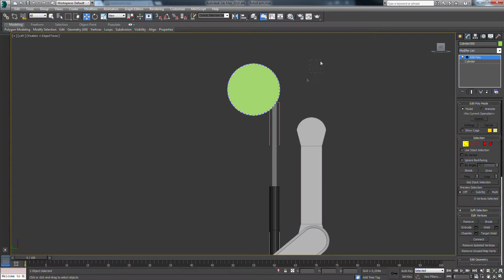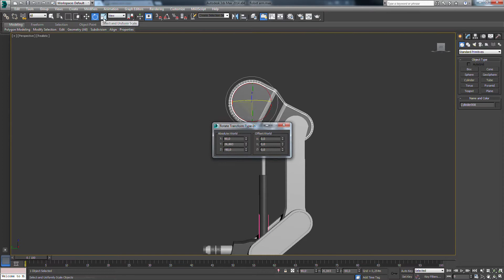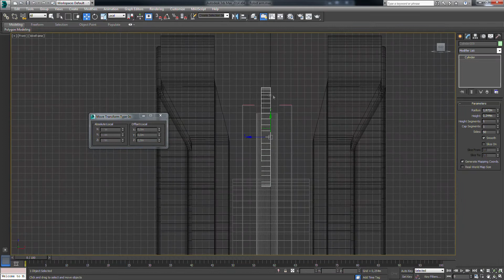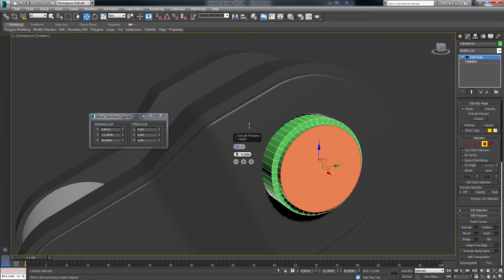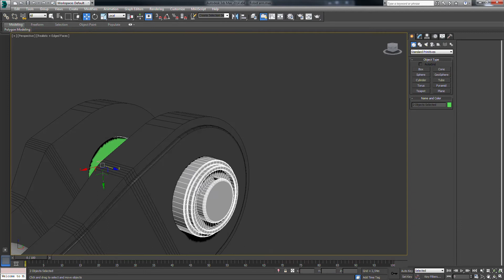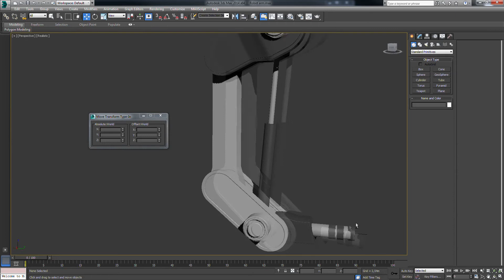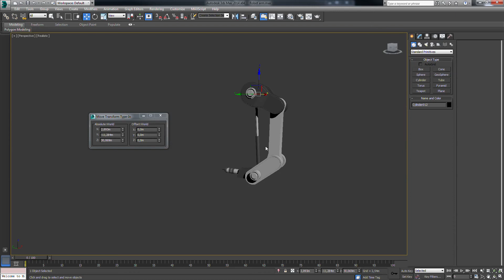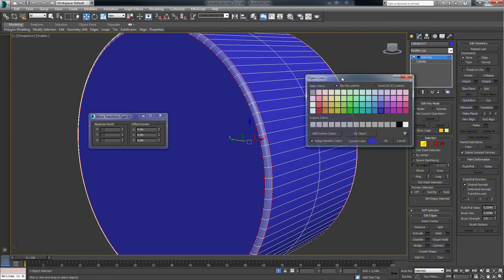Visual Art Collection - Making of Mechanic Arm Training - Part 2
Visual Art Collection, /  Resource notes
Sait Bakırcı / 3D Generalist
3D Studio Max 2014 / Modeling work notes